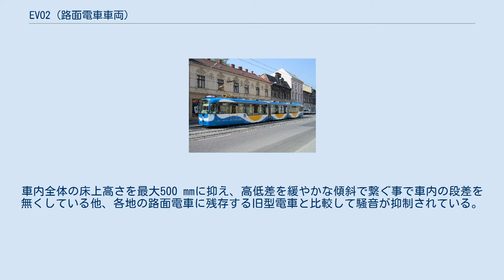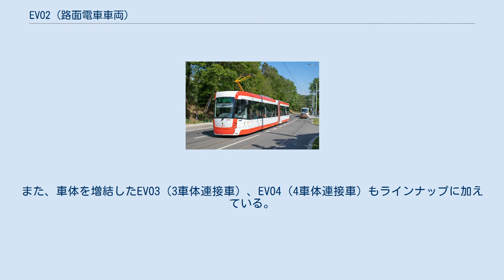EVO2 (路面電車車両)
EVO2は、チェコのコンソーシアムであるアライアンスTWが展開する路面電車車両。
車内全体の床上高さが低い超低床電車である。
 複数の企業によって構成されるチェコのコンソーシアムであるアライアンスTWが展開する、片運転台式の2車体連接車がEVO2である。
車内全体の床上高さを最大500 mmに抑え、高低差を緩やかな傾斜で繋ぐ事で車内の段差を無くしている他、各地の路面電車に残存する旧型電車と比較して騒音が抑制されている。
 アライアンスTWはEVO2の世界的な展開を目標としており、標準軌（1,435 mm）に加えてロシア連邦等の路面電車で用いられる1,524 mmの軌間にも対応可能な設計となっている。
また、車体を増結したEVO3（3車体連接車）、EVO4（4車体連接車）もラインナップに加えている。
各編成の主要諸元は以下の通り。
 試作車はチェコのリベレツで路面電車（リベレツ市電）を運営するリベレツ＝ヤブロネツ・ナド・ニソウ公共交通会社へ向けて2012年に製造され、同年9月25日から営業運転を開始した。
2021年の時点で同市電向け車両の増備は行われていないものの、2010年代後半以降チェコの各都市へ向けて多数の量産車の製造が実施され、旧型電車の置き換えに用いられている。
2021年時点で運用に就く、もしくは運用に就く予定の車両は以下の通り。